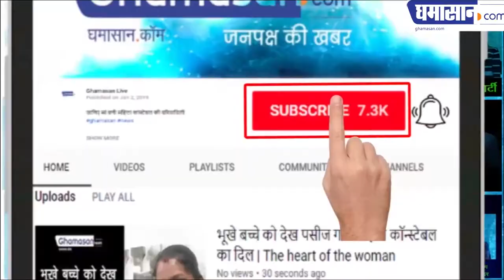प्रेमचंद का उपन्यास गोदान कभी नहीं मर सकता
ग्वालियर की प्रसिद्ध लेखिका सीमा जैन ने कहा | Ghamasan News is India's Biggest Hindi news Portal.